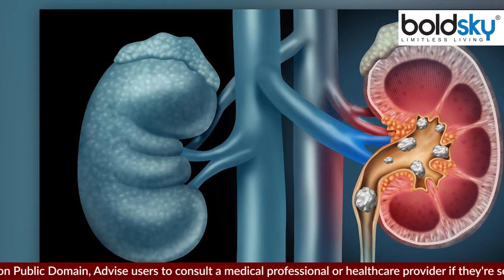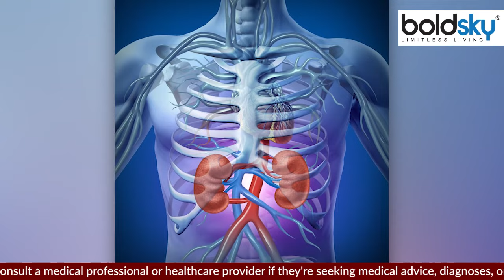किडनी छोटा बड़ा होने से क्या होता है। किडनी छोटा बड़ा होने का कारण। Boldsky*Health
किडनी शरीर से यूरिन के जरिए  वेस्ट (waste) को शरीर से बाहर निकालने का काम करता है। इसके अलावा किडनी शरीर में सोडियम (Sodium),पोटैशियम (Potassium)और एसिड (Acid) की मात्रा को भी कंट्रोल (control)करता है। किडनी में थोड़ी सी भी गड़बड़ी हमारे हेल्थ को बुरी तरह से नुकसान कर सकती है। कई लोगों को किडनी का साइज छोटे होने की समस्या रहती है, इस स्थिति में व्यक्ति की daily routine पर असर पड़ सकता है।